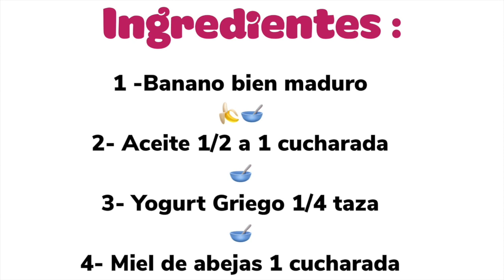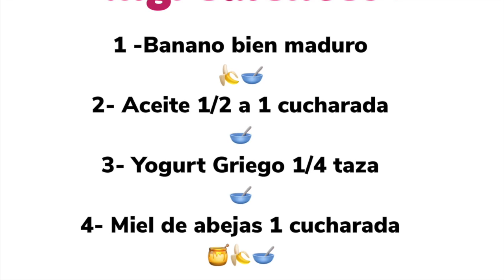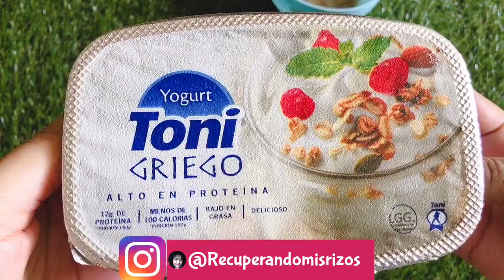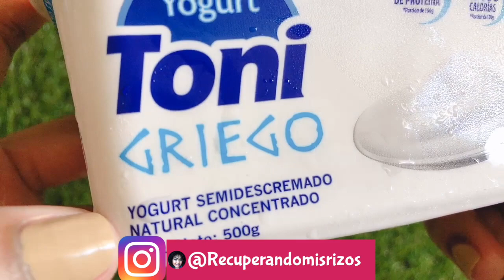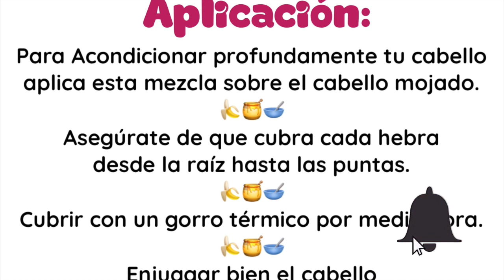❇️ MASCARILLA CAPILAR DE BANANA PARA EL CABELLO DAÑADO ❇️ @recuperandomisrizos​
🍃Gracias por abrir este video, mascarillacapilar para *REPARAR EL CABELLO DAÑADO* receta paso a paso de como realizar un acondicionador profundo con banana yogurt griego aceitedeolivavirgenextra , miel.
*▶️ ¿Estás buscando más remedios caseros click aqui:*